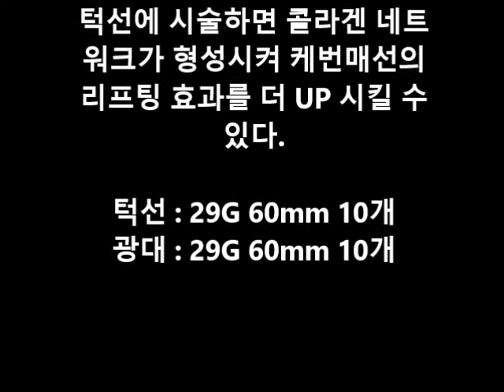Cavern Screw for lifting and filling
Cavern screw is designed for deep wrinkle, lifting and filling. After being inserted into skin, it maintains its original shape due to tight screw shape like tunnel and it enable to collect more collagen and to generate more useful materials.